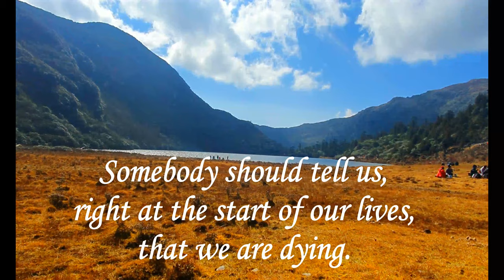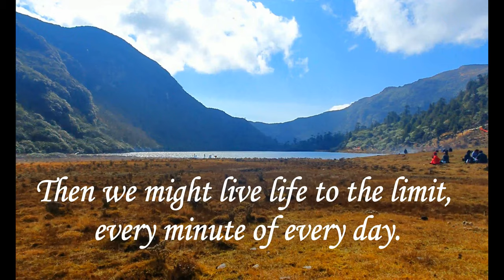JigmeLang Tsho - Sand Ox Lake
Jigme lang Tsho - Legend says that a bull rose from the lake and joined the cattles of family who were using the nearby area as a grazing ground.